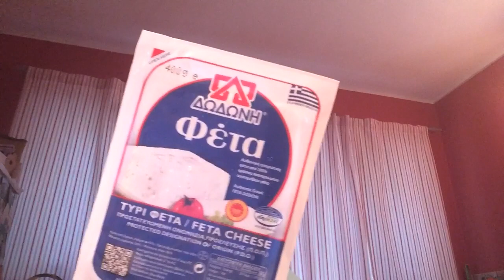Αγορές απο το supermarket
Είδη φαγητού food supplies supermarket xoxo Mandy